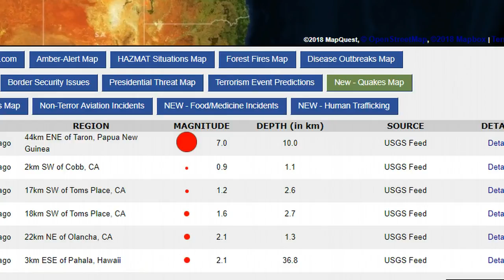261 Strong 7 0M Earthquake Strikes Papau New Guinea